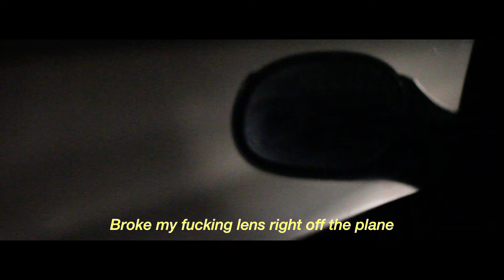The George Kaplan Conspiracy - Move on (Official Video)